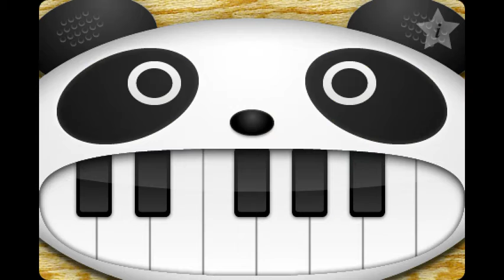パンダピアノで兎田ぺこらぺこらんだむぶれいん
今日も帰ったら兎田ぺこらちゃん。
お手柔らかにお願いいたします。